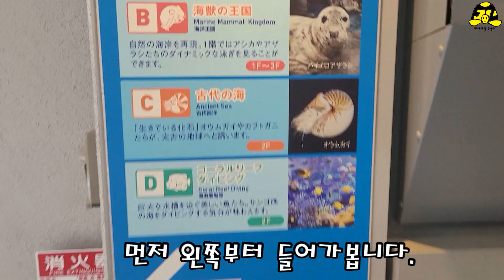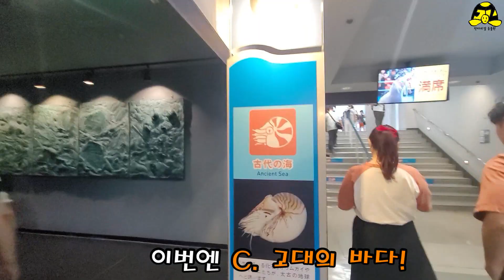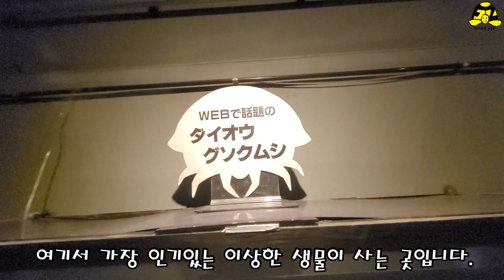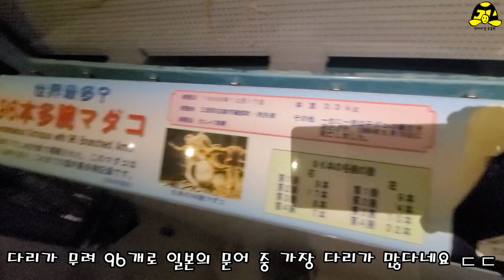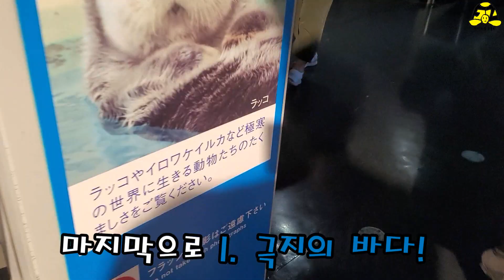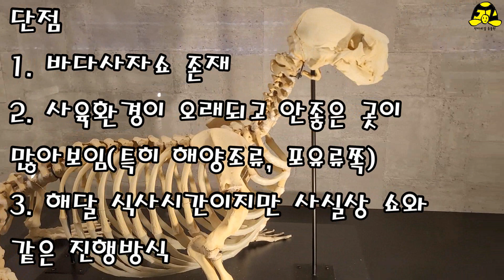도바수족관 방문기